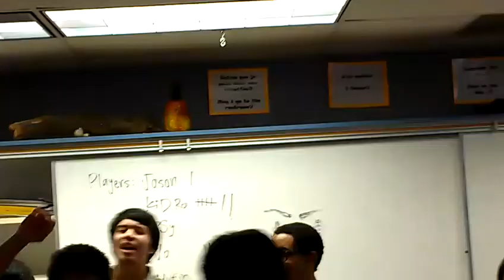DBHS Freestylerz 7 to Smoke (All style) Part 2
A continuation from 2 weeks ago! Sorry for not being able to capture everything in this vid. Sorry for cutting your heads and legs off from the view.. -___- but. please consider, it's hard when there's people everywhere around you and dem dancers move around a lot. lololol...